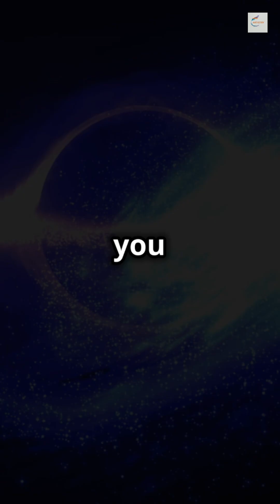NASA Discovers Sideways Rotating Black Hole in NGC 5084!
The discovery of a black hole rotating sideways in galaxy NGC 5084 has astronomers buzzing! In this video, we delve into the fascinating findings using the Chandra X-ray Observatory and the innovative SAUNAS technique, which unveiled this unique tilt. Explore the potential explanations behind the black hole's unusual orientation, such as past galaxy collisions or the presence of superheated gas chimneys. Join us on this cosmic journey as we uncover the mysteries of the universe.